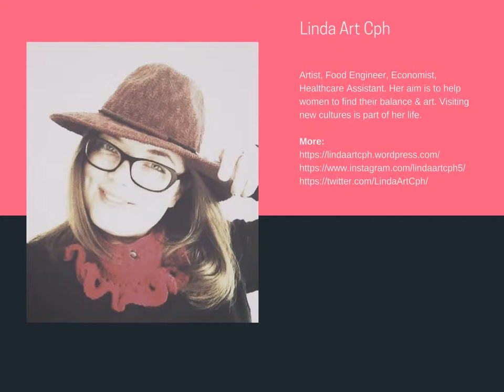Linda Art Cph: Jægersborg Dyrehave